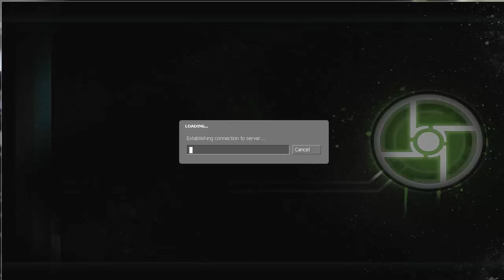Let's Co-op Play Half Life 2(w/ Synergy) - Part 20 - 3 Men and a Lighthouse